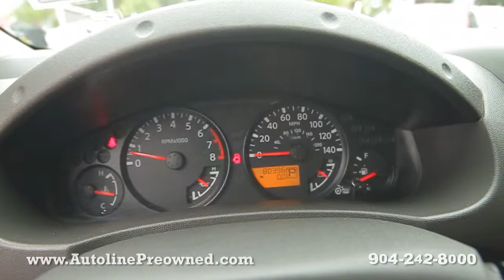Autoline Preowned 2011 Nissan Frontier SV For Sale Used Walk Around Review Test Drive Jacksonville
for more info on this 2011 Nissan Frontier SV from Autoline Preowned!

Enjoy a full view inside and out on each of our hand picked vehicles in inventory at our Atlantic Beach, FL location. This is the closest you can get to a test drive without having to grab the wheel. So feel free to check out more videos here on our YouTube channel or visit our to see more images of this vehicle and many others.